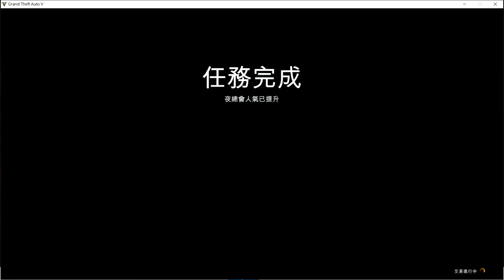CEO 夜總會 接走名人 凱莉麥金塔